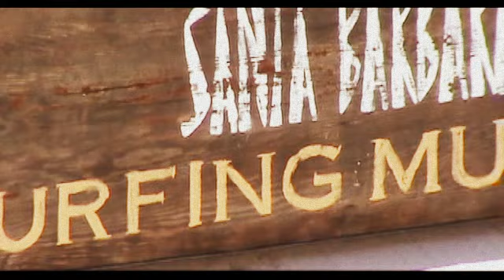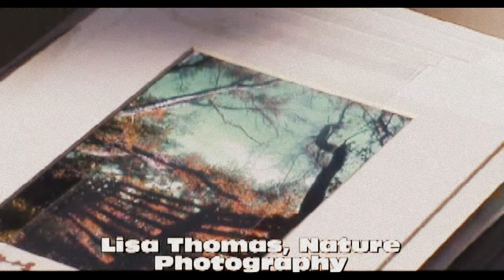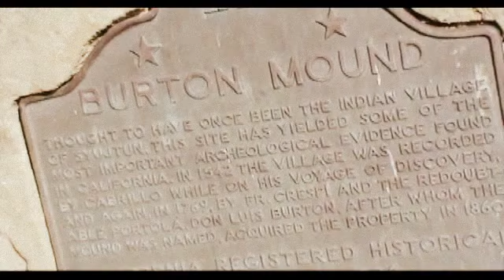POSTCARDS: Cabrillo Art Show/Brazilian Dance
Join me for Afro-Brazillian Dance with Capoeira Mestre MARIANO SILVA and enjoy a casual Sunday Art show on Cabrillo Boulevard while you're here...